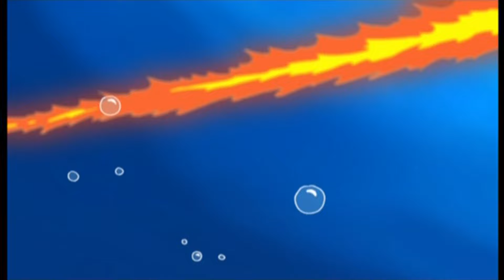IN SEARCH OF TITANIC | Full Length Cartoon Movie in English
From inside a bathysphere, Don Juan, Elizabeth, Smile, Top Connors and Ronnie search the ocean depths for the wreck of the Titanic. However, Ice Teeth the shark and his cronies cut the cable to the Bathysphere, causing it to sink. Our five friends then reawaken in the lost city of Atlantis, where they are welcomed by the King of the court and given the ability to breathe underwater. Here begin a new adventure looking for the sunken Titanic..